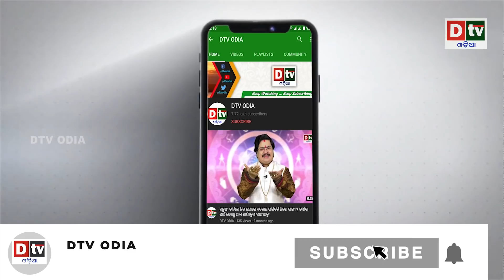ଭାରତକୁ ଘେରିବାକୁ ଚାଇନାର ୩୬୦ଡିଗ୍ରୀ ଅପରେସନ | Odia news live updates